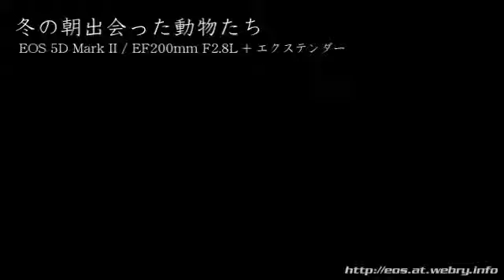新宿御苑：冬の朝に出会った生き物たち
午前中の散歩で出会った動物たちをEOS 5D Mk2で撮影してみました。
ブログの元記事はこちら
新宿徒然日記